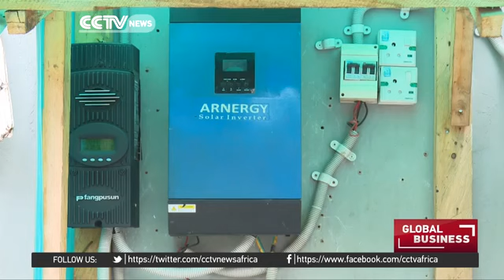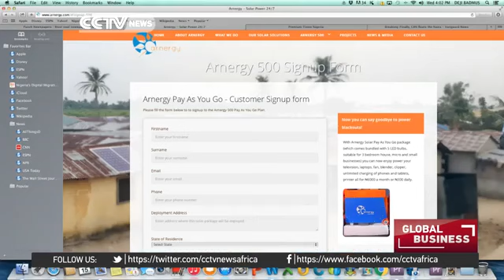21986 rizne energy CCTV Afrique Start up in Nigeria deploys solar energy to rural communities